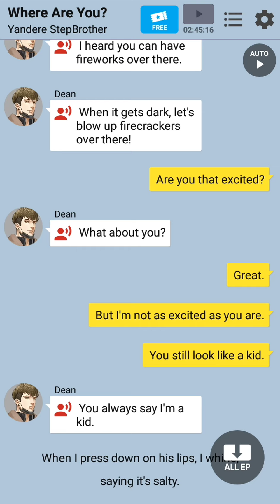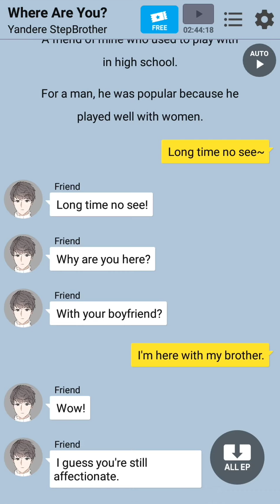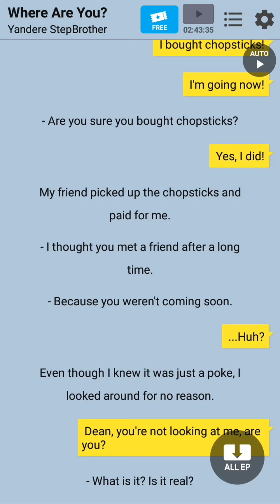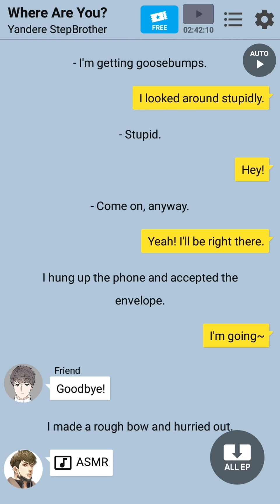Yandere Step Brother Ep 12 - Where Are You?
Yandere Step Brother by Chatbook

Yandere Step Brother. This is...forbidden love??😱What will happened?😱..